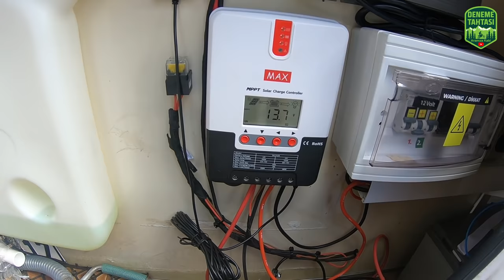Ortiz 3.90 Çekme Karavan İnceleme ve Kullanıcı Deneyimi | Karavan Hayatı 34. Bölüm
Karavan Hayatı 35. Bölümde Ortiz 3.90 çekme karavanı inceliyoruz. Karavan Hayatı 34. Bölüm için konuğumuz olan Onur'a bu samimi video için çok teşekkürler.